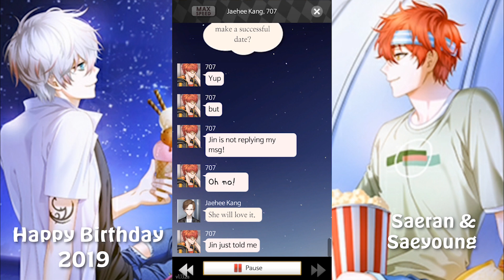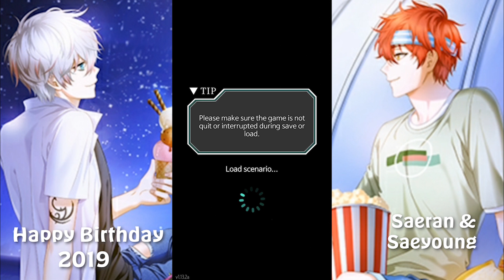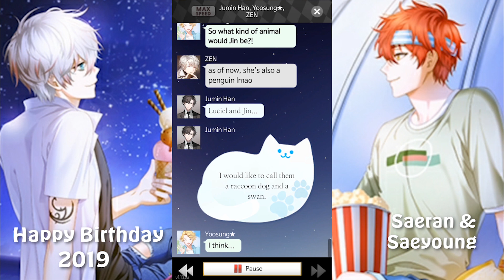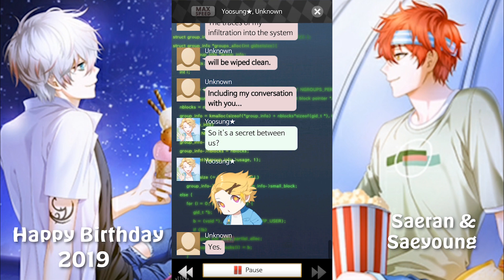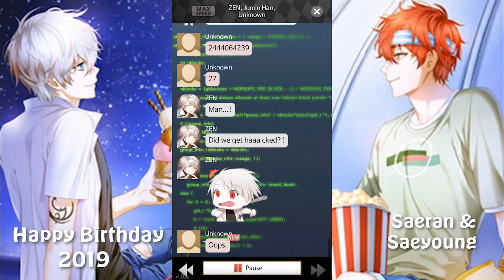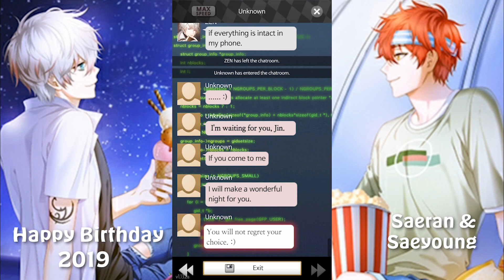SAERAN & SAEYOUNG BIRTHDAY CHATS【MYSTIC MESSENGER】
All the SAERAN AND SAEYOUNG BIRTHDAY CHATS!

These are all the chats for the Choi twins birthday event. The event ran from the 9th of June until the 11th (their birthday). If you were unable to read all the chats during that period, here they are, just for you!

I think I recorded them all, I hope I didn't miss one. If I did, let me know. Also, I tried to put them in an order that made sense, so I hope they flow nicely.

Anyways, happy birthday Saeran and Saeyoung!